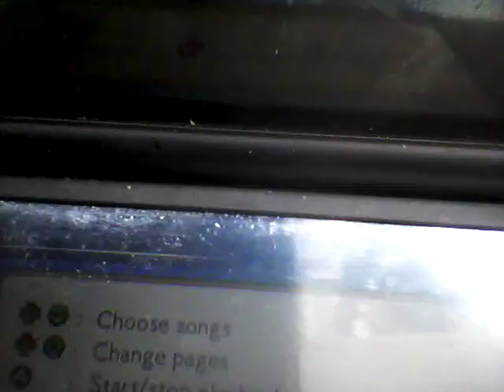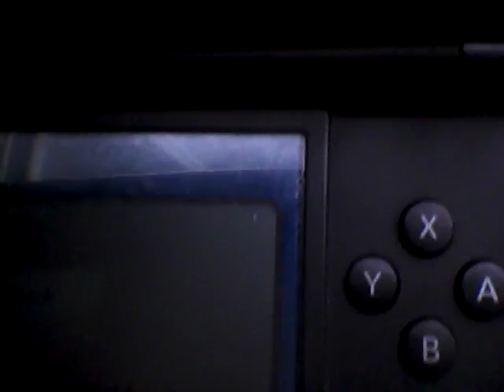Rematch Deoxys In Pokemon Omega Ruby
Go to Pokemon league beat the elite four & beat Steven the champion league & use Latios to fly Sky Pillar & beat Deoxys until 1 HP catch with Ultra Ball if it doesn't work with Ultra Ball try using Dusk Ball so that could work & you caught Deoxys & it will add to your Pokedex that the legend tells you